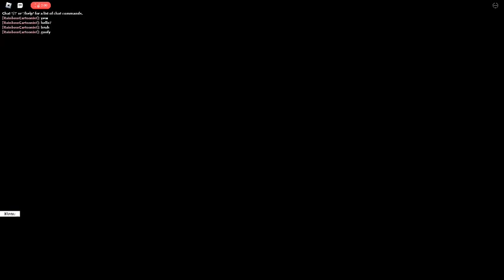Playing Spooky boxing game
Game name: Assembly Line
Super scary noob robot!!1!